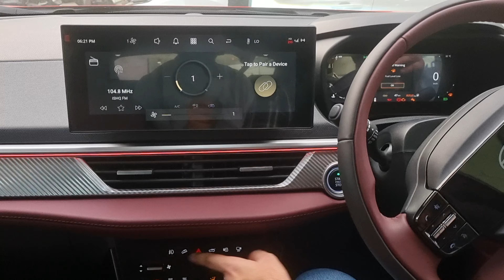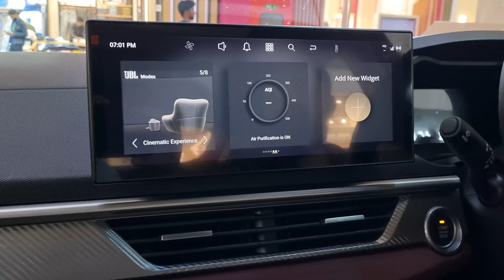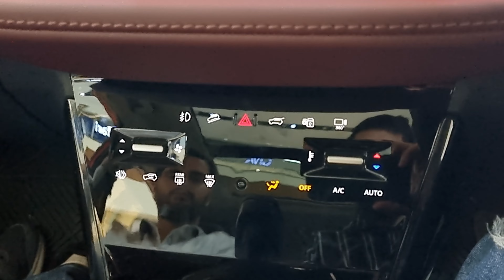Tata Curvv Diesel Review - The Diesel SUV Coupe You've Been Waiting For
This is a walkaround video of newly launched tata curvv diesel top variant in red colour. We have tried to cover all the exterior and interior features of the car so as to help you decide wether to buy it or not. Hope we are helpful in your car buying decision.